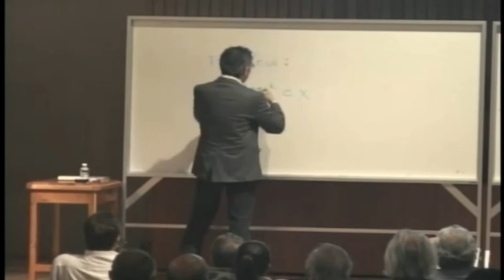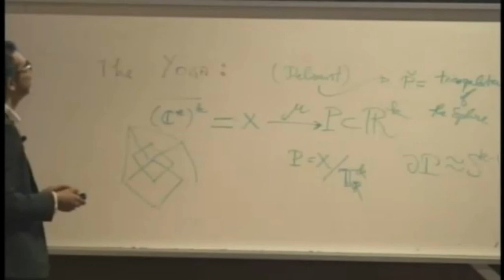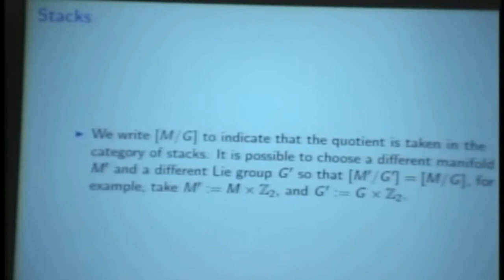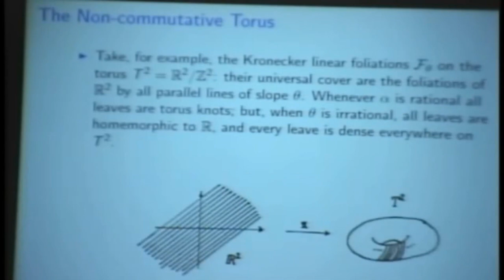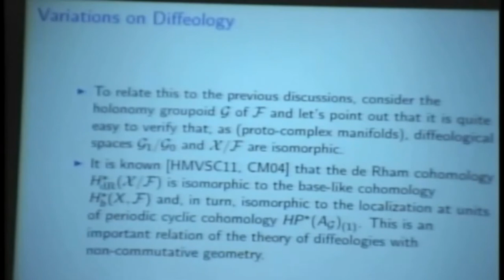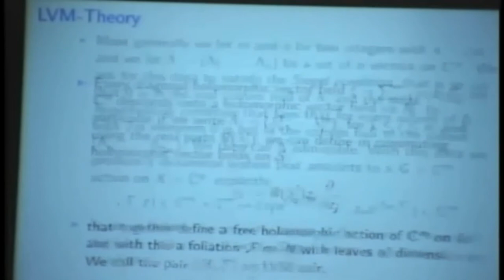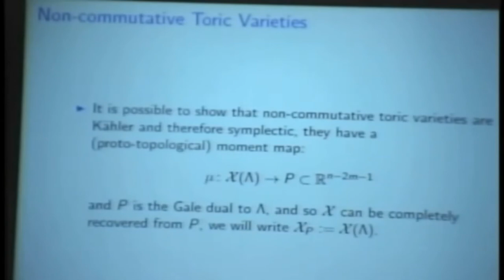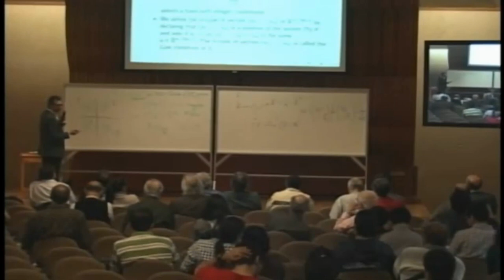Non-commutative Toric Varieties (Ernesto Lupercio) (SOLO VIDEO)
Plática dada en la celebración del cumpleaños 80 de Sam Gitler.

POR FALLAS TÉCNICAS NO HAY AUDIO EN EL VIDEO.

Página de Ernesto Lupercio en el Instituto de Matemáticas de la UNAM

Página de Ernesto Lupercio en el Institute for Geometry and Physics